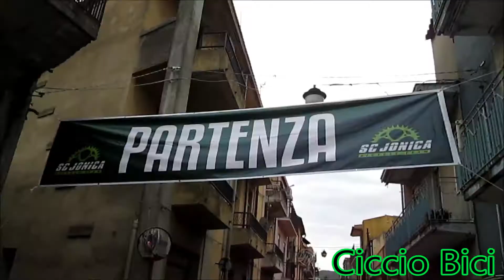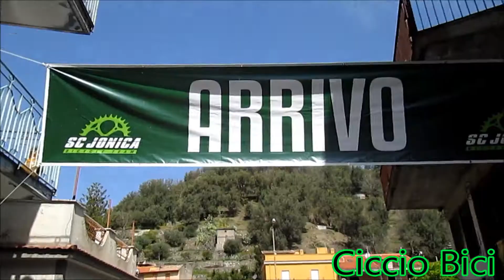4a Granfondo MTB Taormina - Mandanici 19/04/2015 (Riprese video)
Domenica 19 aprile 2015 si è svolta la 4a Granfondo MTB Taormina - Mandanici gara ciclistica valevole come 2a Prova di Coppa Sicilia per il Campionato Gran Fondo/Marathon F.C.I. 2015. La manifestazione sportiva giunta alla quarta edizione è stata organizzata dall' Asd Bicycle Team Jonica del presidente Giovanni Caminiti con il patrocinio del Comune di Mandanici e del Comune di Taormina. Una gara di 40 Km con dislivello di circa 1600 metri.
1° classificato Giuseppe Cicciari (A.S.D. Special Bikers Team);
2° classificato Mirko Farnisi (Team Lombardo Bike);
3° classificato Carmelo Dipasquale (Team Lombardo Bike);